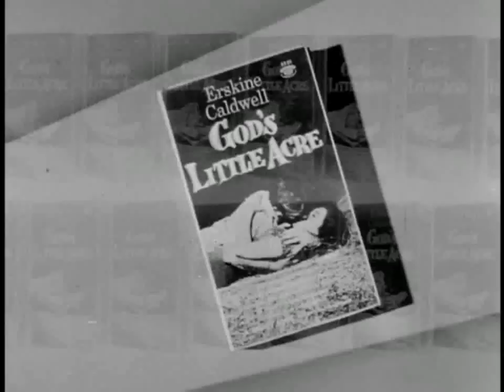GOD'S LITTLE ACRE (1958) Trailer 2